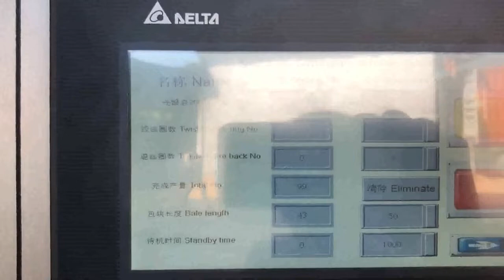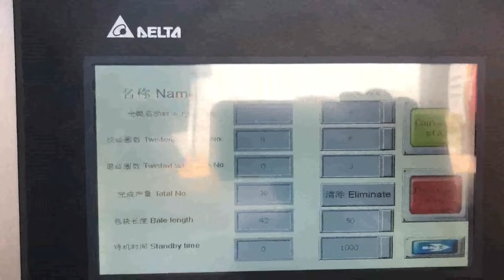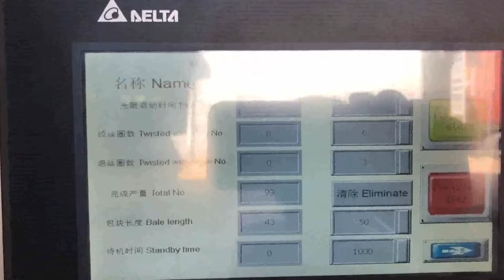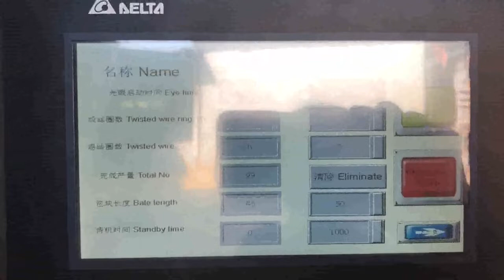buying a industrial cardboard compactor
Buying a commercial trash compactor Czech, What you Comoros, If you generate 30 to 40 cubic yards of refuse each week, a vertical compactor is a solution worth considering. And, if you generate 60 to 150 cubic yards per week, a stationary or self, contained compactor might be the waste solution for you. Stationary or self, contained What type of compactor, The Ultimate Guide to Buying Industrial Trash Ireland, Qatar, Here are 4 Factors You Should Consider When Choosing a Suitable Industrial Trash Compactor, The Size of Your Waste Output; This is the first thing that you should consider prior to buying an industrial trash compactor. The volume of waste that your company generates will determine the size of the compactor that you need and if you need one at all. Cardboard Compactor Greece, Cardboard Compactors For Sale Iceland, 2020, 3, 17Contact Norton Equipment Company at, 662, 838, 7900 for all of your compactor needs., Self, contained cardboard compactor have a power unit installed on site and the complete unit is picked up and emptied., Compactors are good for two types of waste, wet industrial waste and dry industrial waste. Wet waste is, typically, food waste while, Industrial Compactors Croatia, China Industrial Compactors Ethiopia, China Industrial Compactors, Industrial Compactors from China Supplier, Find Variety Industrial Compactors from compactor machine,plate compactor,garbage compactor trucks, Compactors Suppliers Located in China, Buy Industrial Compactors Made in China on Alibaba.com industrial balers compactors Finland, industrial balers Suriname, Alibaba.com offers 2,415 industrial balers compactors products. About 0% of these are Compactors, 64% are Scrap Metal Balers, and 18% are Other Packaging Machines. A wide variety of industrial balers compactors options are available to you, Cardboard Compactors for Sale or Lease Kuwait, Royal Oak Namibia, Cardboard Compactors for Sale or Lease. Royal Oak Recycling sells, leases, and rents a wide variety of new and used commercial and industrial compactors. These units include both trash and recycling compactors, as well as compactor boxes, roll, off compactors, and more.We draw on decades of experience servicing high, volume customers when we design each custom integrated waste stream, Cardboard Baler's and Industrial Compactors Cardboard balers and industrial compactors are useful to almost all businesses that create scrap material or recycle cardboard, plastic, foam, and many other waste materials. This equipment is used to compact these materials into a finished compact shape or bale. Compacted material is smaller, easier to handle, and less costly to transport then loose material. Cardboard Balers Compactors Luxembourg, Vertical Baling Presses Latvia, Large vertical industrial cardboard baling press. The HSM V, Press 820 Plus is a vertical baler machine with a small footprint. The machine produces around 2, 5 cardboard bales per hour. You can load your cardboard boxes and sheets into the machine by folding down the upper half of the door. Used Compactors Recycling Equipment For Sale Gabon, Mexico, If your company is in the market for an industrial trash compactor, youre going to find that there are a bunch of different compactors to choose from. You can go with a stationary compactor, a vertical compactor, or even a pre, crushing compactor. Nevertheless, one of the best options available today is a self, contained compactor. Take, Cardboard Compactors Peru, New or Used Cardboard Belgium, 2 Explore Cardboard Compactors for sale Australia wide on Australia's No1 online machinery classified. All Cardboard Compactors posted here are either used Cardboard Compactors or new Cardboard Compactors. Browse more, so you can find Cardboard Compactors that satisfy your needs, Used Cardboard Compactors Balers Lebanon, Royal Oak India, Used Cardboard Balers Industrial Compactors Royal Oak Recycling stocks and refurbishes a wide